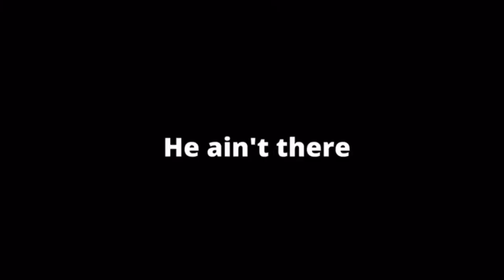LHO40 - Maxine Jules Fitzgerald (prod. Requiem Cult)